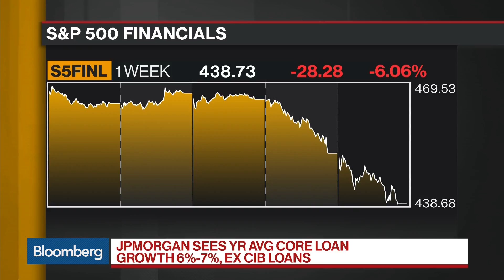JPMorgan Net Interest Income Climbs to Record in 3Q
Oct.12 -- Bloomberg Intelligence's Alison Williams and Walter Todd, chief investment officer at Greenwood Capital, examine third-quarter results from JPMorgan Chase & Co. They speak on "Bloomberg Daybreak: Americas."